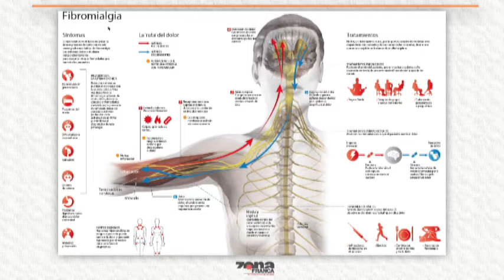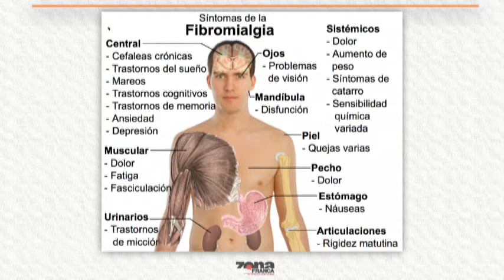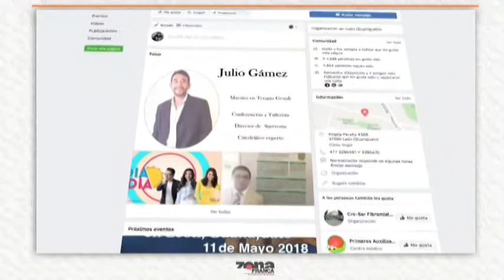Maricruz Rios Medina Presidenta de la Asociación Fibromialgia Creser A C